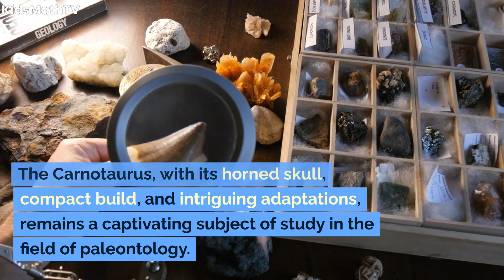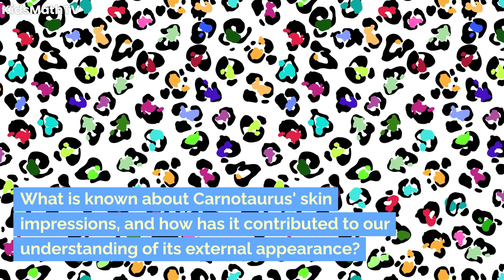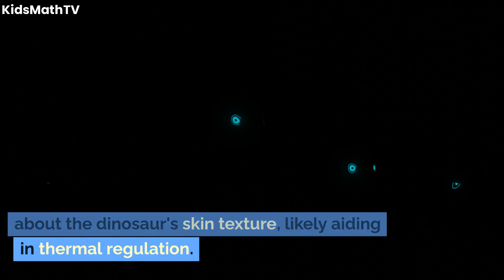The Deadly Carnotaurus: The Vicious Horned Predator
The prehistoric world was once dominated by colossal creatures, each uniquely adapted to its environment and lifestyle. Among these ancient inhabitants, the Carnotaurus stands out as a fascinating and mysterious predator. With its distinctive features, including prominent horns and a sleek, robust build, the Carnotaurus has captured the imagination of paleontologists and enthusiasts alike. In this video, we delve into the world of this horned vicious predator, exploring its characteristics, habitat, behavior, and the significant role it played in the ecosystem of its time.
Carnotaurus, which means "meat-eating bull," was first discovered in Argentina by paleontologists José Bonaparte and Fernando Novas in 1985. Belonging to the theropod family, Carnotaurus walked the Earth during the Late Cretaceous period, approximately 72 million years ago. Classified under the Abelisauridae family, this dinosaur was closely related to other large predators like Abelisaurus and Majungasaurus.

Carnotaurus was a medium-sized theropod, measuring around 26 to 30 feet in length and weighing approximately one ton. One of its most distinctive features was a pair of horn-like projections on its skull, situated above its eyes. These horns, along with a deep, robust skull and a unique set of jaws with small, serrated teeth, set Carnotaurus apart from its dinosaur counterparts.
The dinosaur's build was compact and muscular, with a deep chest and short forelimbs that were even smaller than those of the famously short-armed Tyrannosaurus rex. Its hind limbs, on the other hand, were powerful and built for speed, suggesting that Carnotaurus was a swift and agile predator.

One of the most remarkable findings associated with Carnotaurus is the discovery of skin impressions, providing insights into its external appearance. Fossilized skin impressions reveal that Carnotaurus had a unique pattern of small, non-overlapping scales, which might have contributed to regulating body temperature. The skin impressions also showed evidence of a row of elongated, pointed scales along its back.
Carnotaurus fossils have been primarily discovered in the Chubut and Santa Cruz provinces of Argentina, showcasing a distribution concentrated in what was once the southern region of Gondwana. During the Late Cretaceous period, this area was characterized by diverse ecosystems, including lush forests and extensive plains.
Paleoenvironmental reconstructions suggest that Carnotaurus inhabited a variety of landscapes, from open areas where it could showcase its speed to more densely vegetated regions where it could utilize its ambush tactics. Its distribution, combined with the fossils of other contemporaneous species found in the same region, paints a picture of a complex and interconnected ecosystem.
Feeding Behavior and Hunting Strategies:
As a carnivorous predator, Carnotaurus relied on a diet of other dinosaurs, small reptiles, and possibly even early mammals. Its short, robust jaws and serrated teeth were well-adapted for capturing and tearing flesh. The combination of its powerful hind limbs and agility suggests that Carnotaurus was likely a pursuit predator, relying on bursts of speed to catch its prey.
The Carnotaurus, with its horned skull, compact build, and intriguing adaptations, remains a captivating subject of study in the field of paleontology.